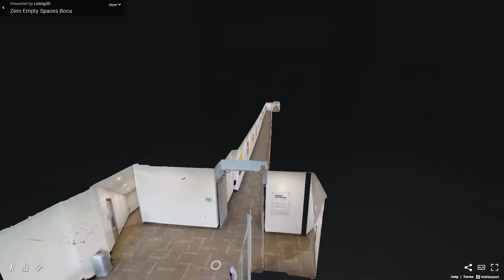5000 T-Rex Avenue, Boca Raton, FL - Presented by Evan Snow